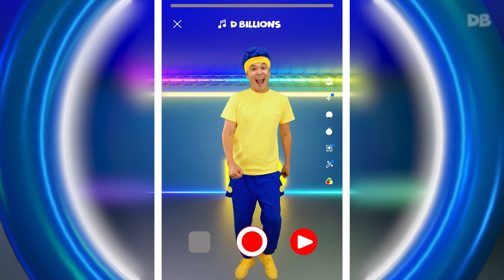Le Défi de Danse Tendance de Cha-Cha | D Billions Chansons pour Bébé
Aujourd'hui, Cha-Cha a une bonne idée! Il va montrer à ses amis comment réaliser un défi vidéo de danse avec un portable. Ils fusionneront tous pour former un superbe collectif en improvisant dans des styles différents. Essayez-le aussi, les enfants!

Paroles:

Clap, clap, Cha-Cha!

C'est une danse.
Veux-tu essayer?

Tellement ensoleillé.
Il fait tellement ensoleillé.

Drôle, drôle, drôle.
ça va être drôle, drôle.

Fais-le, fais-le maintenant.
Est-ce que tu sais danser comme Cha-Cha?
Fais-le, fais-le maintenant.
Est-ce que tu sais danser comme Lya-Lya?
Fais-le, fais-le maintenant.
Est-ce que tu sais danser comme Boom-Boom?
Fais-le, fais-le maintenant.
Est-ce que tu sais danser comme Chicky?